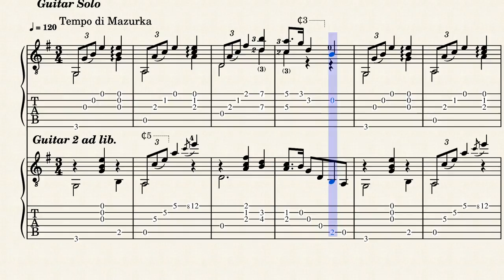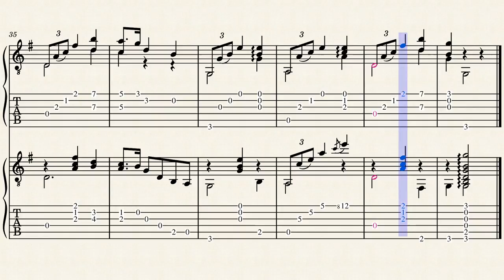Minka - Russian Dance – Burt E. Shattuck (fl.1900) - Tablature